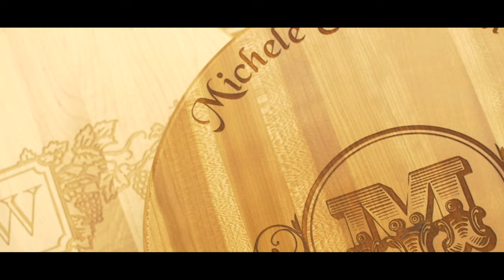CA Wine Festival - Orange County in Dana Point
SUNSET RARE & RESERVE TASTING
Laguna Cliffs Marriott
Friday, August 27, 2021 - 6:30-9pm
Guests are invited sip on fine wines and taste a variety of delicacies surrounded by the ocean at the beautiful Laguna Cliffs Marriott.  This is an elegant VIP event for true fine wine lovers, located in one of Orange  County's most beautiful coastal cities – Dana Point. The limited number of tickets sell out quickly (due to the rarity of the wines being poured). A champagne reception is just the prelude to an evening of sampling hard-to-find trophy wines to an adoring crowd dressed in their finest casual/elegant resort wear.

BEACHSIDE WINE FESTIVAL
Lantern Bay Park
Saturday, August 28, 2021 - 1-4pm (VIPs 12pm)
The quintessential California wine tasting experience – sun, sea, food, wine and music – all come together at this sun-splashed wine fest overlooking the beach on a grassy, palm-lined Lantern Bay Park. By 1:00 pm the event is in full swing at this Camelot-like white-topped tent village next to the sparkling Pacific Ocean. Wine lovers find hundreds of fine wines, regional craft brews and a dizzying variety of foods to sample. Artisanal cheeses, breads, olive oil, as well as shellfish, salads,chocolates, cakes, and more! A live band keeps the beat for this all-day feast for the senses where wine and food are king and queen.